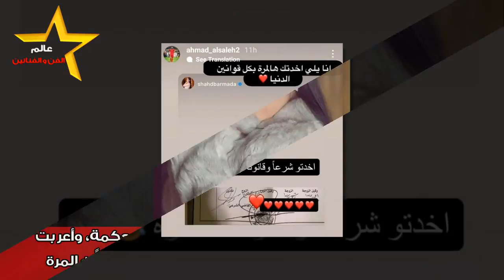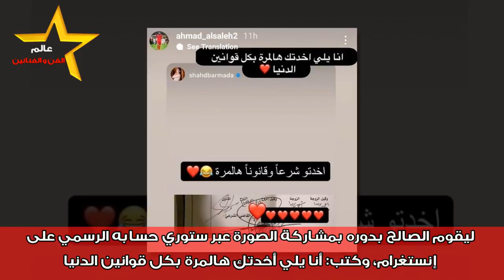شاهد حفل خطوبة الفنانة شهد برمدا ورؤيتها للنبي في المنام وشاهد شقيقتها ومعلومات عنها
شاركت الفنانة شهد برمدا وخطيبها لاعب كرة القدم احمد الصالح
المتابعين عبر صفحتيهما الخاصة على انستغرام صورا من حفل
خطوبتهما، كما ووجهت رسالة الى خطيبها مع الصور التي حظيت
بتفاعل واسع من قبل متابعيها
شاهد حفل خطوبة الفنانة شهد برمدا ورؤيتها للنبي في المنام
وشاهد شقيقتها ومعلومات عنها